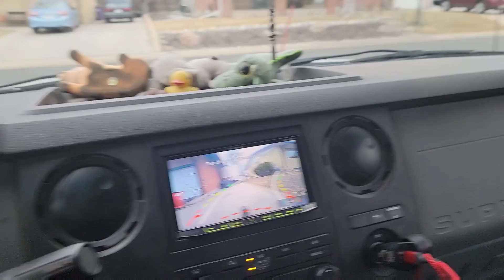prepare for snow storm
Frist snow storm of 2021 and 2022 Happy New Years